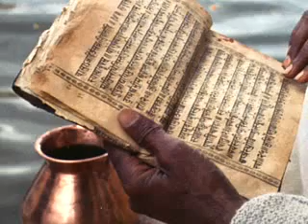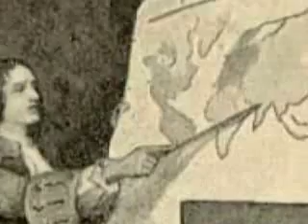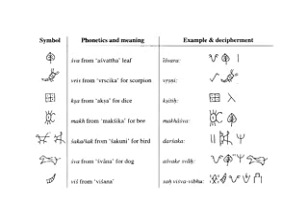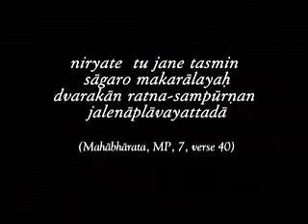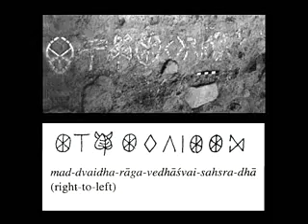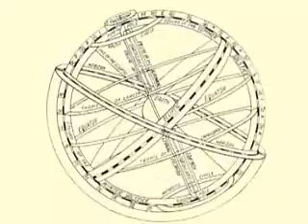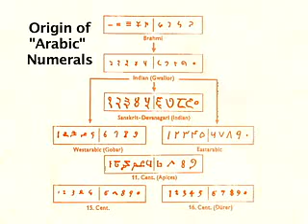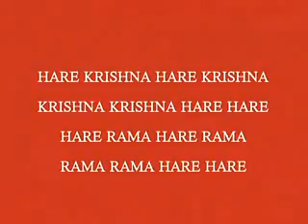vedic physics - fabrication of aryan invasion theory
A very interesting documentary which deals with aryan invasion theory  fabrication, and explaining vedic Indian discoveries covering mathematics and physics, what newton, pythagorus and many others discovered was already had been found by ancient Indians hundred of years ago but credit for that was not given due to racial discrimination.